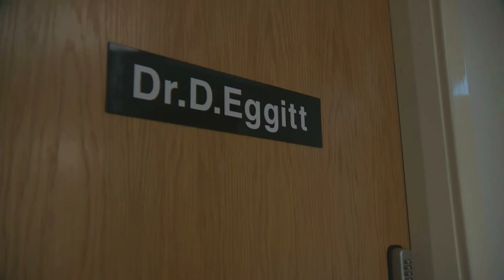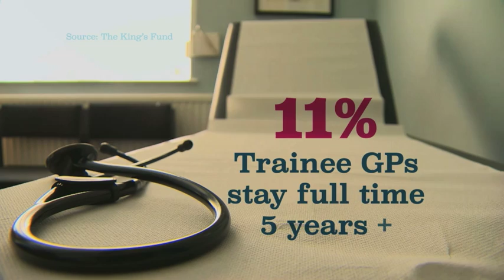Are England's GP surgeries in crisis?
General practitioner surgeries across England are in crisis - and the country's health bosses have failed to spot the problem early enough. That's the warning from a report that says practices are dealing with fast-growing numbers of consultations - and that GPs are leaving the profession because they can't cope with the workload. Peter Lane has the details.